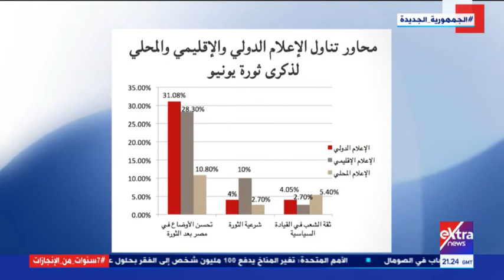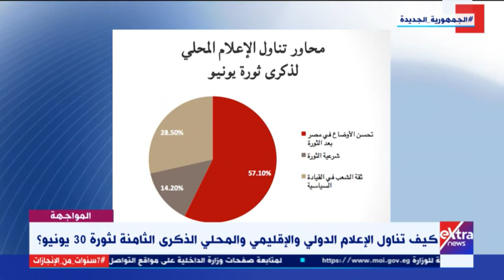المواجهة| كيف تناول الإعلام الدولي والإقليمي والمحلي ثورة 30 يونيو؟.. د. سامي عبد العزيز يوضح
28 يونيو 2021